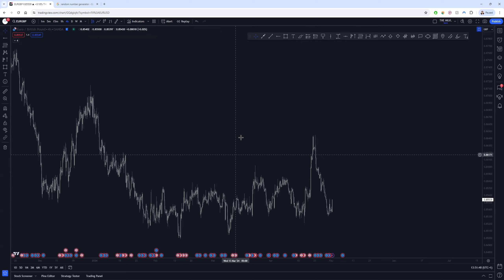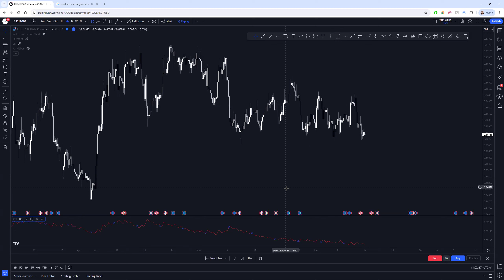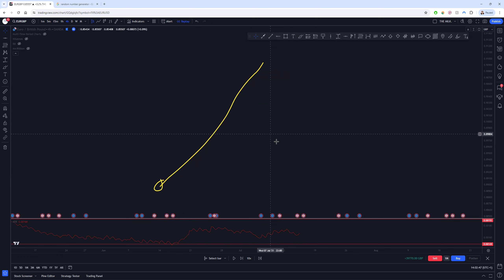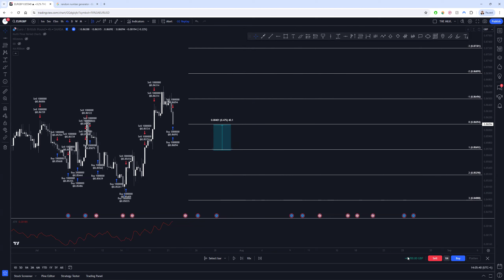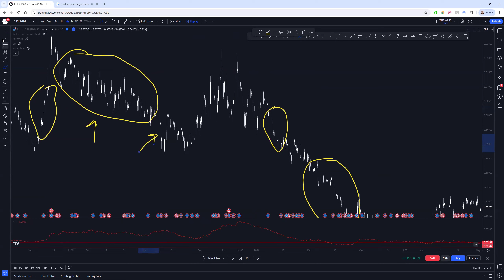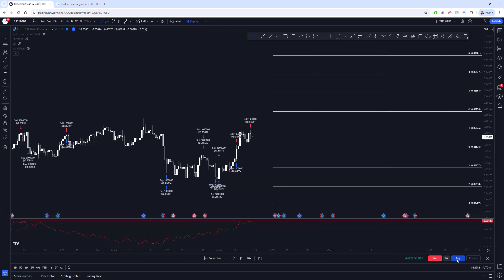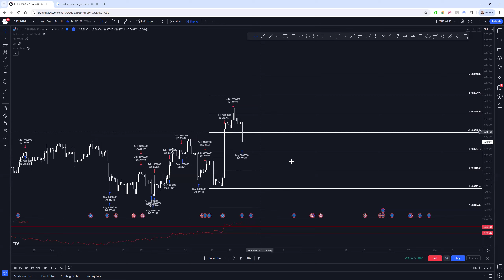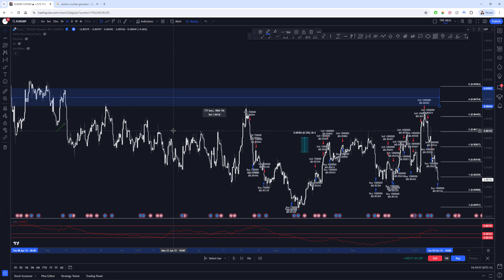93% Win Rate with a RANDOM Number Generator